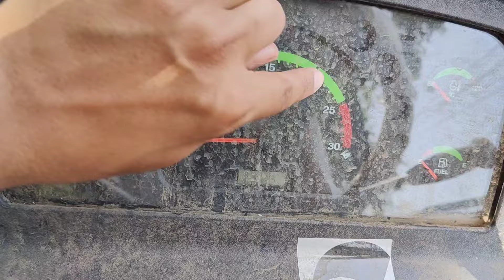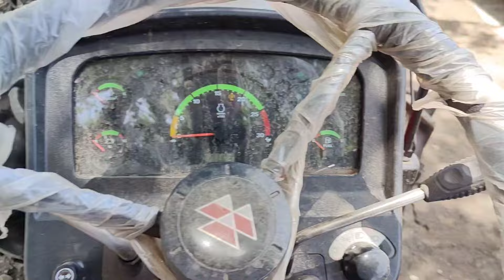50 Hp Massey 254 Dyna Smart | New Model नया ट्रैक्टर स्मार्ट फीचर्स के साथ Full Review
50 Hp Massey 254 Dyna Smart | New Model नया ट्रैक्टर स्मार्ट फीचर्स के साथ Full Review

Massey Ferguson 254 Dyna smart tractor